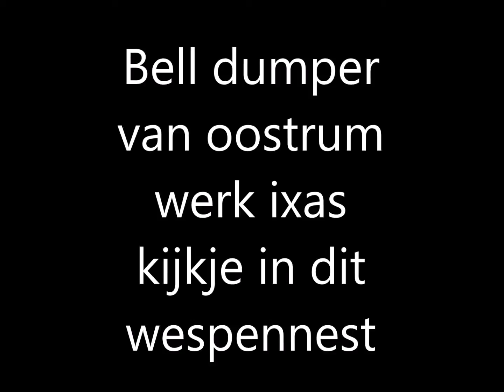Kopie van bell ixas